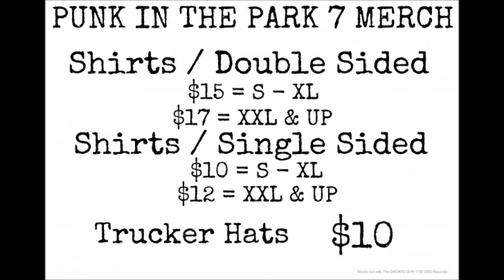Taylor Pearson of The Burn Outs (Punk in the Park 7)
Taylor Pearson of The Burn Outs
Punk in the Park 7
Aug. 4th 2012
Main Street Park Rutland Vermont